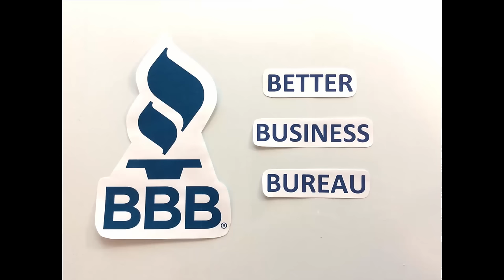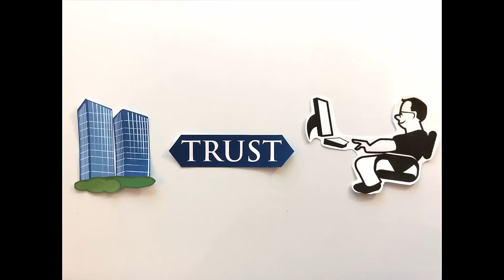Mary, Bonners Ferry High School